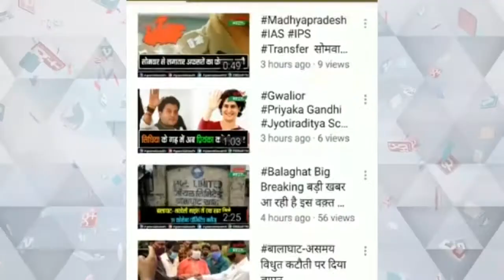सागर के रविंद्र भवन में मंत्री गोविंद सिंह और मंत्री भूपेंद्र सिंह ने किया उज्जवला योजना का लोकार्पण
सागर के रविंद्र भवन में उज्जवला योजना कार्यक्रम आयोजित हुआ
लाभार्थियों को गैस सिलेंडर प्रदान किये गए
इस अवसर पर प्रदेश के कई मंत्री मौजूद रहे